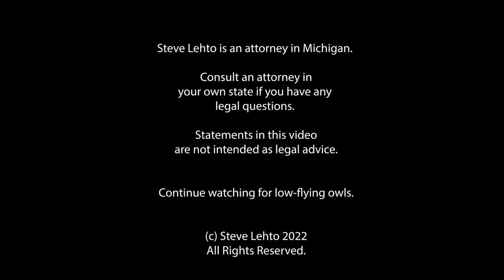New Law Would Make It Illegal to 'Peer' Into Someone Else's Car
The law would probably be too vague to enforce (as written).